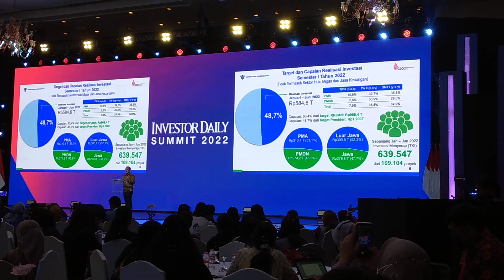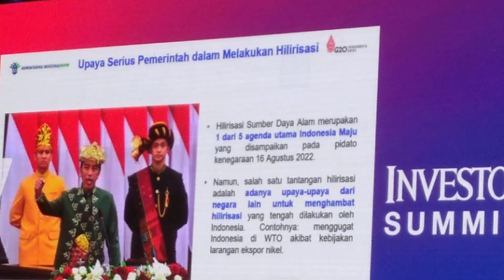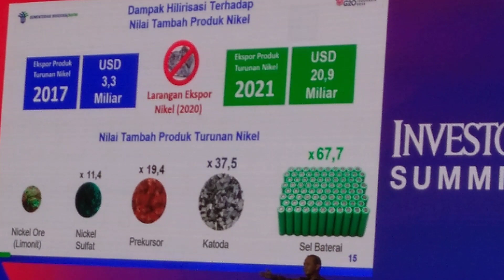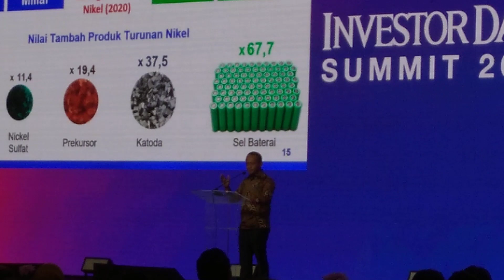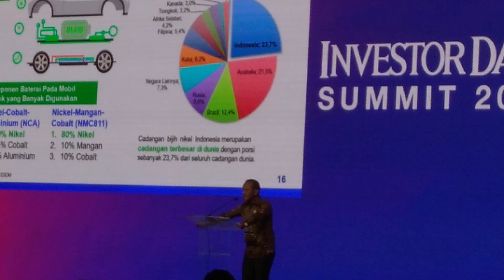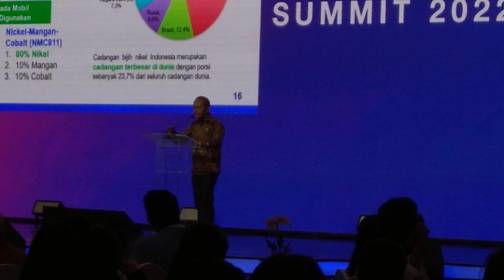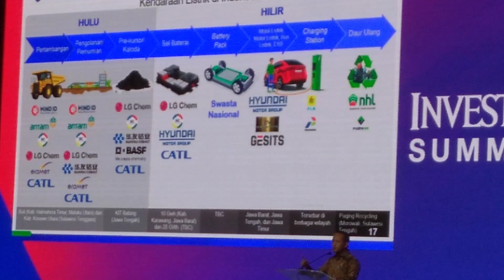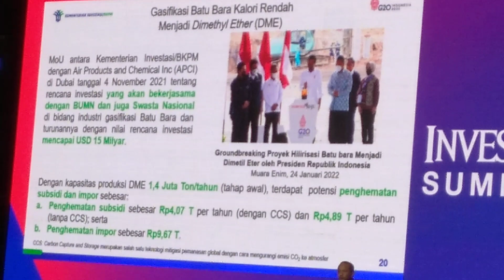Menteri Investasi dan Ketua BKPM Bahlil Lahadalia, IDS 2022 JCC, Hilirisasi dan Stabilitas